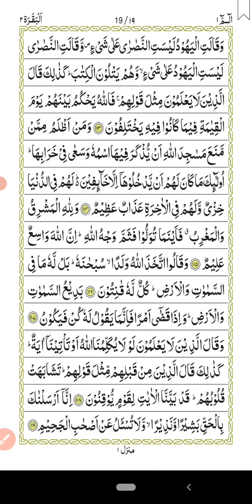সূরা বাকারার ১৭তম পৃষ্ঠা শুনুন দিগুন সাওয়াব পাওয়া যাবে,তিলাওয়াত শুনলে আল্লাহ তা'য়ালার রাজি খুশী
সূরা বাকারার ৬ষ্ট পৃষ্ঠা শুনুন দিগুন সাওয়াব পাওয়া যাবে,তিলাওয়াত শুনলে আল্লাহ তা'য়ালার রাজি খুশী